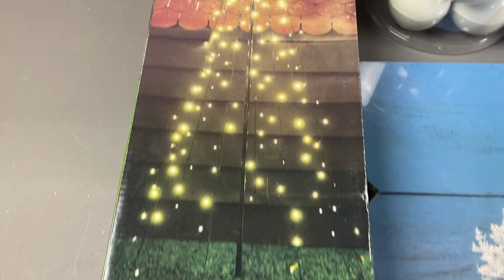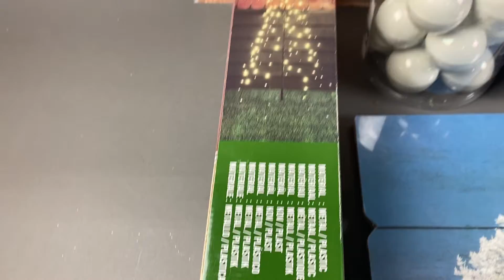Лот S09-22241, Новий рік, вага 5.1 кг (35 шт) ціна 1180 грн